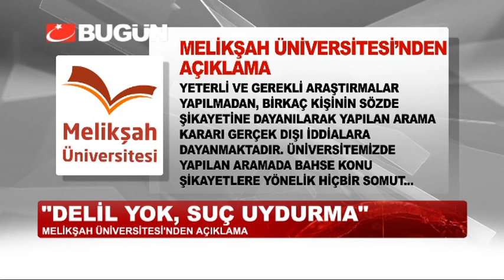MELİKŞAH ÜNİVERSİTESİ'NE ALGI OPERASYONU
Türkiye'nin en büyük 500 sanayi kuruluşlarından Boydak Holding tarafından kurulan Melikşah Üniversitesi'ne "Kampüs çevresindeki arazi sahiplerinin şikayetleri" iddiasıyla operasyon düzenlendi. Dev holdingin CEO'su Memduh Boydak'la birlikte 11 kişi ifadeye çağrıldı.